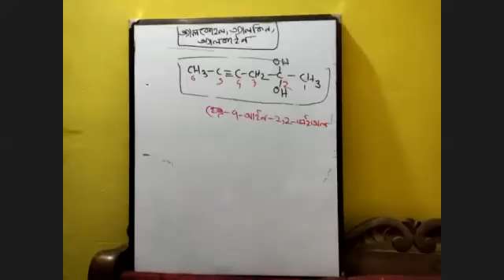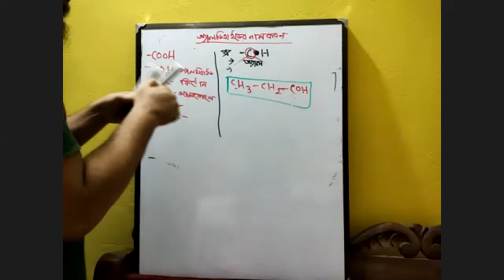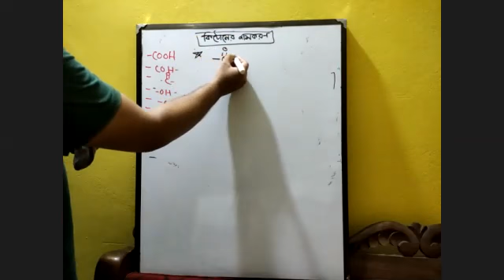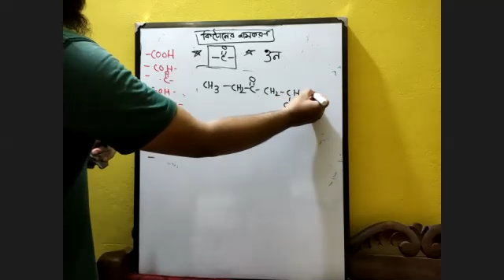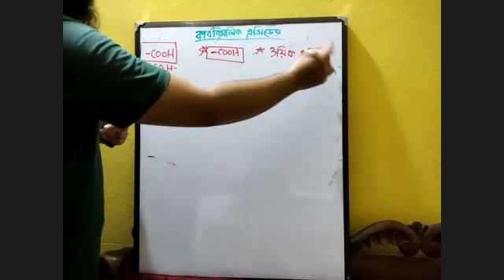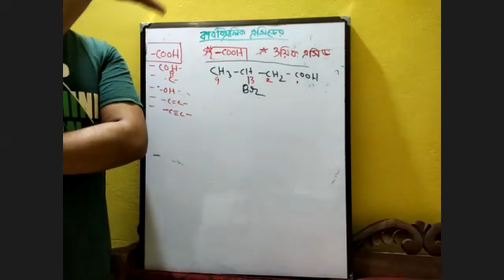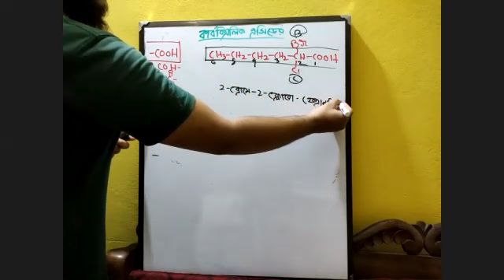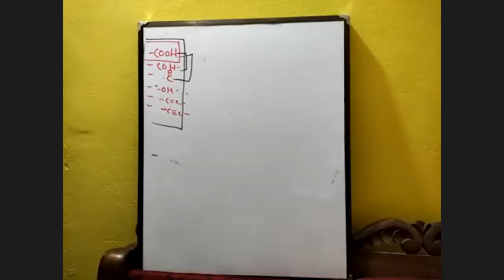জৈব যৌগের নামকরণ part 5|অ্যালডিহাইড ও কিটোন ও কার্বক্সিলিক এসিডের নামকরণ |HSC and medical admission